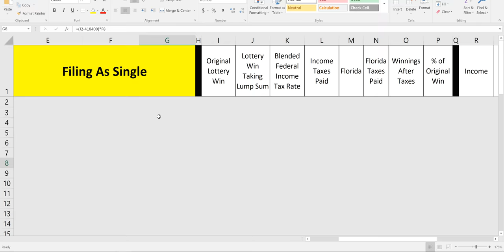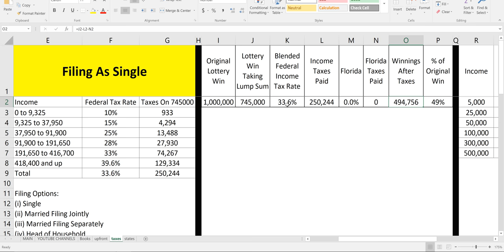I hit $1,000,000 but only received $495,000! Why is that?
Grady Rutland, a Tallahassee resident, won a $1 million prize in a lottery scratch-off game, the Florida Lottery announced Friday.

Rutland, 27, bought his Gold Rush Doubler Scratch-Off ticket at a Murphy Express Gas Station on West Tennessee Street, a press release says, and he chose to receive his prize as a $745,000 lump sum.

The retailer also gets a win, receiving a $2,000 bonus commission for the ticket sale.

The man's luck beat the odds of one in 1,680,000 to win the $1 million prize.